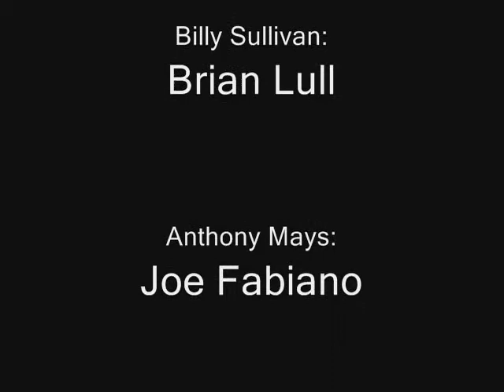Drug Lords 3 part 2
If you didn't know, the full movie was too long. Thats why it's in parts.